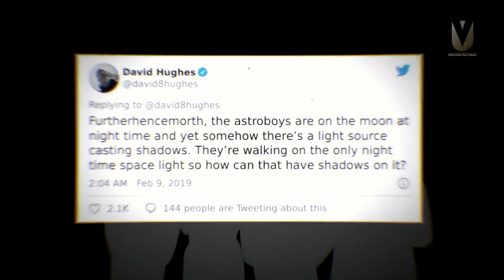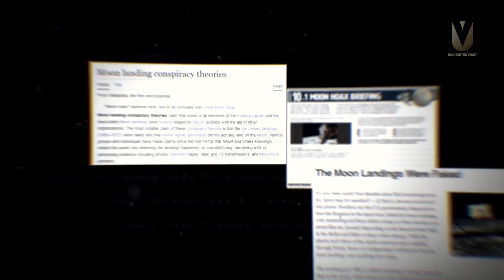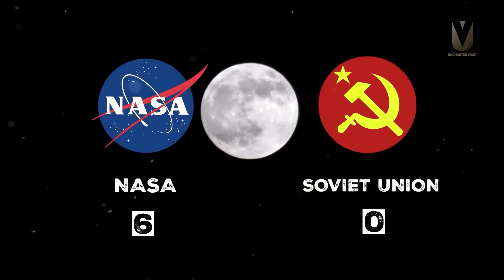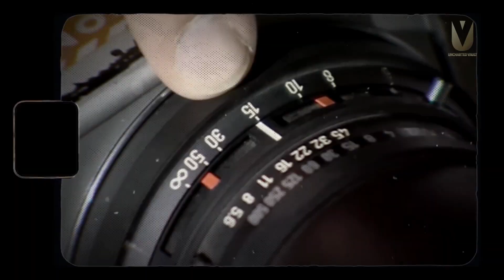The Great Moon Landing Debate: What Really Happened?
Welcome to our intriguing exploration of the "Moon Landing Conspiracy: Did It Really Happen?" In this thought-provoking video, we delve into one of the most debated topics in modern history—the Apollo 11 moon landing. On July 20, 1969, astronauts Neil Armstrong and Buzz Aldrin made history by stepping onto the lunar surface, but ever since, conspiracy theories have emerged questioning the authenticity of this monumental event.

Join us as we analyze the various conspiracy theories surrounding the moon landing, examining the claims made by skeptics and the evidence presented by scientists and historians. We will explore the motivations behind these theories, the role of media in shaping public perception, and the impact of misinformation in the digital age.

Through expert interviews, archival footage, and scientific explanations, we aim to provide a balanced perspective on this captivating subject. Whether you’re a firm believer in the moon landing or a curious skeptic, this video will challenge your views and encourage critical thinking.

The Moon Landing: Fact or Fiction?
Unpacking the Moon Landing: Truth or Hoax?
Moon Landing Conspiracy: Did It Really Happen?
Exploring the Reality of the Moon Landing
Did We Actually Land on the Moon? A Closer Look
Moon Landing Myths: Separating Fact from Fiction
The Truth Behind the Apollo Moon Landing
Moon Landing: An Investigation into the Claims
Was the Moon Landing Real? Exploring the Evidence

Here, we delve into the wonders of the universe, uncovering the mysteries of nature and the latest breakthroughs in technology. Our content is designed to inform and entertain, making complex scientific concepts accessible and engaging for everyone.

Join us as we explore ground breaking discoveries that shape our understanding of the world, from the depths of the ocean to the far reaches of space. We bring you captivating stories of innovation and exploration, showcasing the brilliant minds behind revolutionary ideas and inventions.

In our infotainment segments, we blend education with entertainment, presenting fascinating facts, thought-provoking discussions, and eye-opening experiments that ignite curiosity and inspire a love for learning. Whether you're a science enthusiast or just looking for something new and exciting, our channel offers a diverse range of content that caters to all ages.

Let's embark on this adventure together, one video at a time!